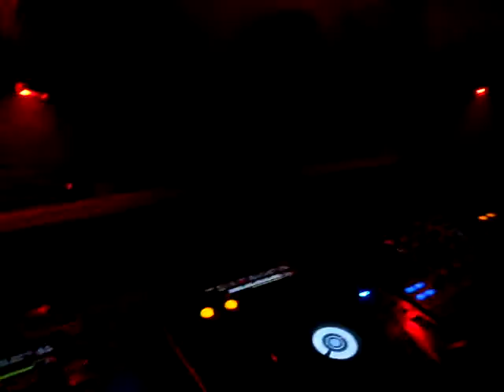Paul Sparkes playing Underworld in Amsterdam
This was his closing record @ Floorplay at Club NL Amsterdam Feb 21st , top DJ, top night!!!